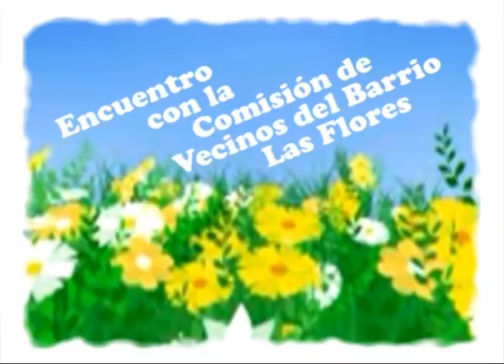ENCUENTRO CON LA COMISIÓN 061214